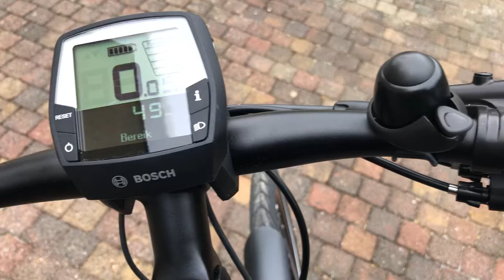Gazelle Ultimate E-Bike C380 HMB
Gazelle Ultimate C380 met riem ,schijfremmen en traploos schakelen! Top fiets!!!

Update:

Unfortunately, this bike was stolen, despite the locks 😡, was of course well insured and was able to buy a new bike.  Also opted for the Gazelle 380 hmb, model 2022!  small improvement is the front fork suspension, inner headset has made way for the telescopic fork of SR suntour, 100 x better!!